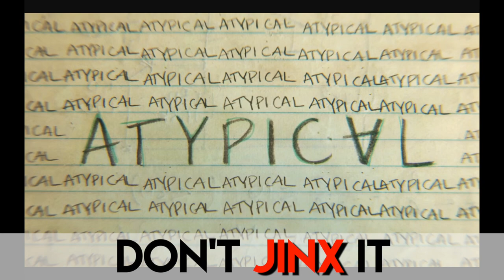DON'T JINX IT - significato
Cosa vuol dire "DON'T JINX IT" in inglese?